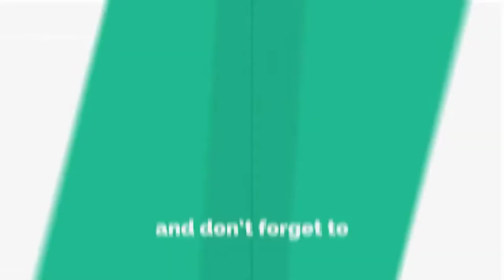BHINDI FRY || MASALA FRY OF "LADY FINGER" || The Half Chef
Hello Friends. I hope you like and enjoy the video.

In this channel you will get the recipe and process of some delicious dish.